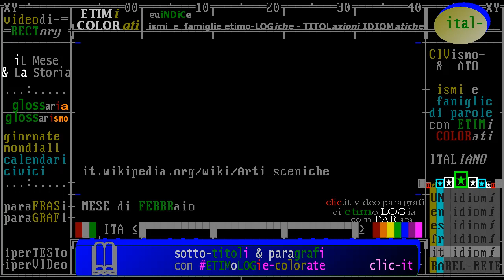(C) categoria: ** CINema e Teatro - FEBBRaio ** / arti sceniche - "iL Mese & La Storia"